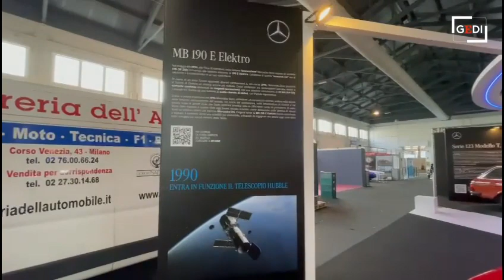L'ultima lucidata ai gioielli: Padova, ecco i preparativi per la mostra "Auto e Moto d'Epoca"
Motori già accesi per l'edizione 2021 di Auto e Moto d'Epoca, la manifestazione organizzata dalla Fiera di Padova e da Intermeeting, la società guidata dal 1983 da Mario Carlo Baccaglini, che aprirà i battenti domani alle 9 in tutti gli 11 padiglioni di via Tommaseo 59. In mostra 5 mila auto, sia vintage che nuove, 1.600 espositori su 115 mila metri quadri. Attesi 100 mila visitatori provenienti anche da Giappone, Usa, Emirati Arabi e da tutta Europa